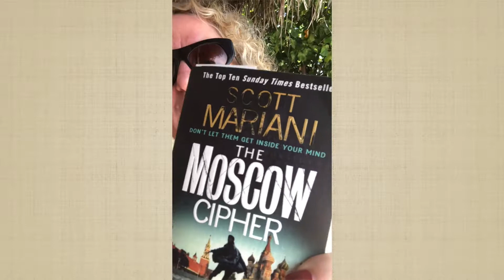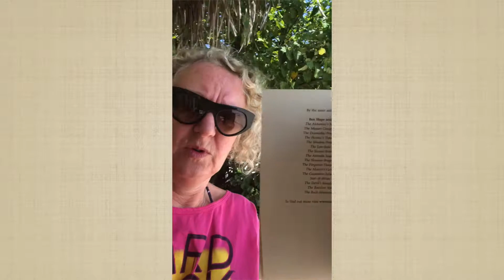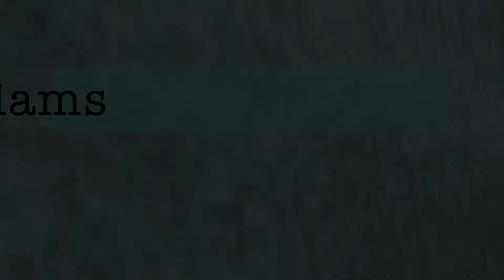Book Review - The Moscow Cipher, Scott Mariani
OK, so why haven't I read this guy's books before?
This is exactly why I need you to send me book recommendations!

It is MASSIVELY helpful to me and supports my work.

Why not join me on Goodreads too, let me know what's on your reading list?

I'm building an online community of creatives who value their personal freedom. Now that can be anything, freedom to change direction, write, travel, build a business, be artistic etc. Kindness is a key element. I'd love you to be a part of it! I know you're creative, and you'd be a great addition to the tribe!

And finally if you'd like to receive my newsletters and offers and sometimes online marketing please follow this link: